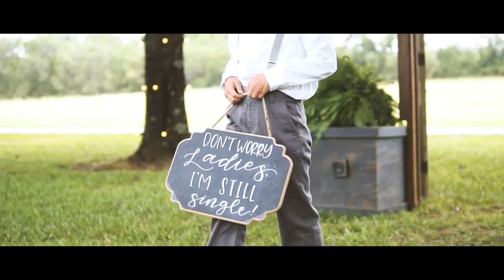Jeff and Leigh // Wedding Video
Introducing, the Riddle's!! Congratulations to Jeff and Leigh!

Filmed by Wales Toney and Lucas Williams

Edited by Wales Toney

A Whale Tale Media Production

Venue: The Oaks (Anderson, SC)

Photographer: Nomi Pratt